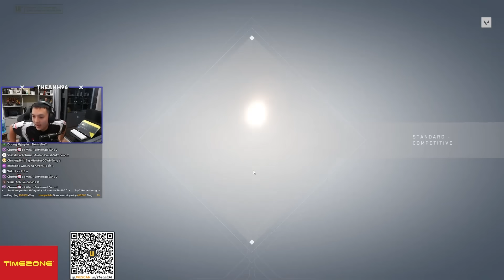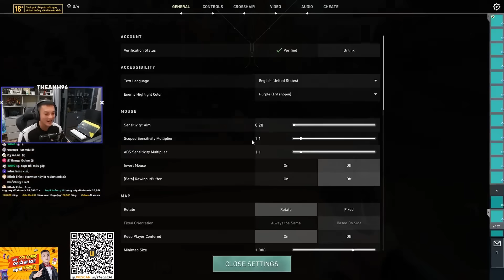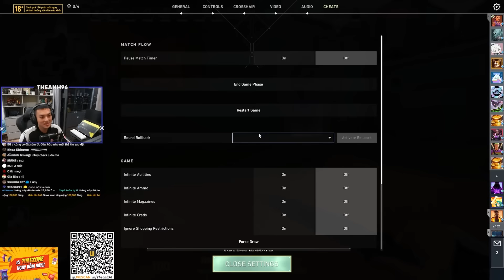Cuộc Chiến Cực Căng 2 Immortal Vs 8 Rank Đồng